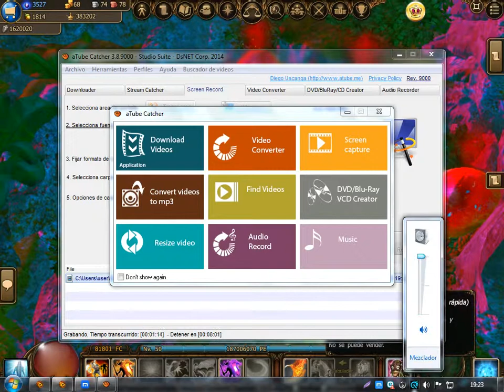Logro de Hongos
no grabo todo pero bueno fue lindo